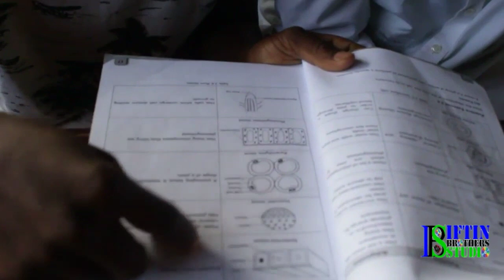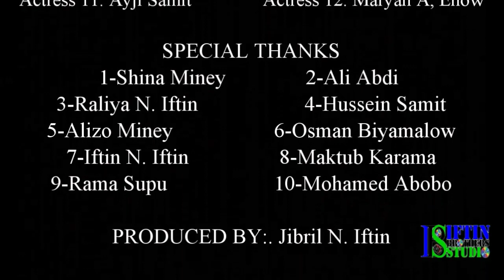SHALAAY FILM.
Waa filimkii SHALAAY ee aad naga sugeyseen.
Waa film ka turjumaya guurka deg dega ah iyo dhibaatooyinka uu leeyahay.
Fikradihina waa inoo muhiim.
Mahadsanidiin.